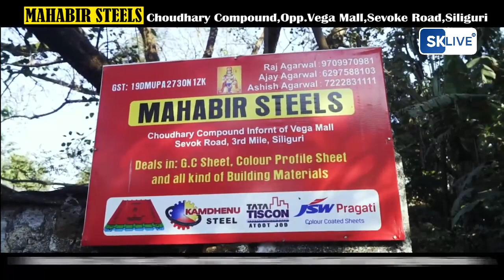दार्जिलिङ नगरपालिका चुनावलाई लिएर जनताको मत।